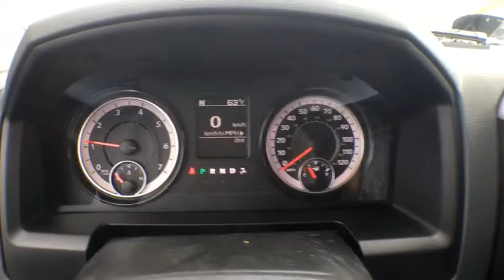2018 Ram 1500 Ventura, Oxnard, San Fernando Valley, Santa Barbara, Simi Valley, CA E2270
Blue Streak Pearlcoat New 2018 Ram 1500 available in Ventura, California at

Crown Dodge
6300 King Drive